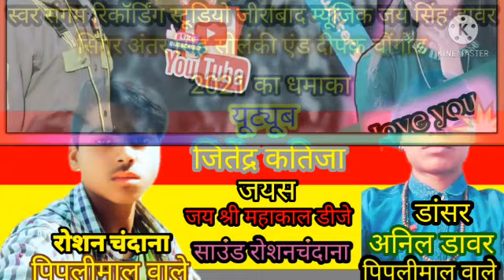YouTube jitendra katija Jay's Roshan chandana and anil dawar